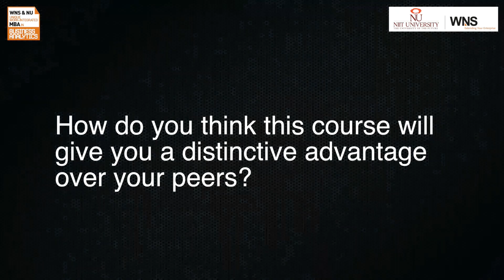Sarvesh | WNS-NU MBA | 1st Batch - Alumni Speak